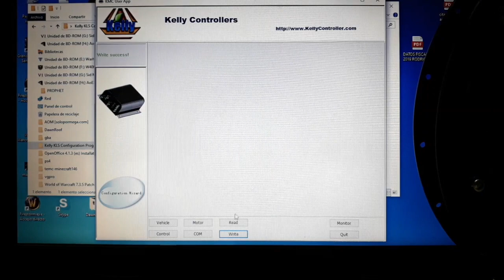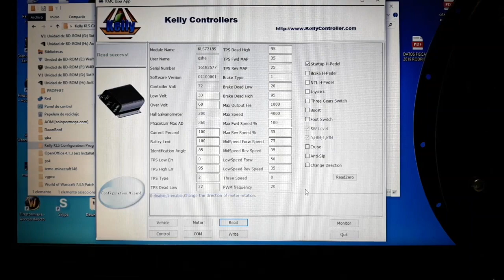KellyController Parametros, Programacion, Parte 3 (Español)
Como PARTICIPAR en estos proyectos:
1. DONACION si quiere puede hacer una donación a través de Paypal a
 3. PROMOCIONANDO: Invite a sus amigos a descubrir estos proyectos y compártalos.
4. Si tiene cualquier otra idea de cómo participar contacte conmigo a través de este proyecto en Hackaday o en los comentarios o por email.

Video Tutorial sobre cómo ajustar los diferentes parámetros de un KellyController.
Esta basados en un modelo tipo KLS, otros modelos de Kellycontroller son similares.
Puede hacer preguntas en los comentarios, que intentaré contestar para ayudar en su proyecto.